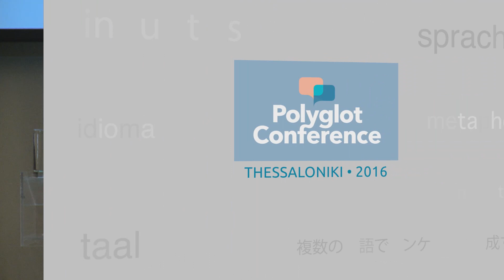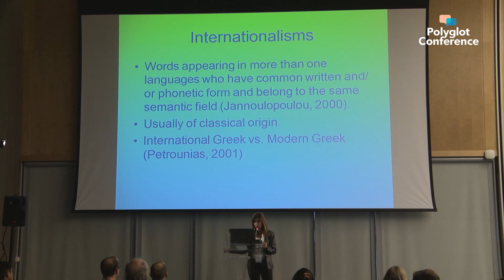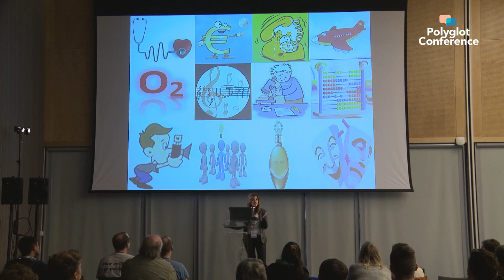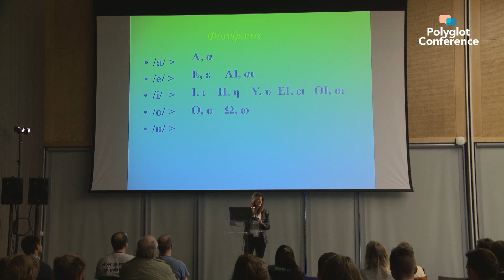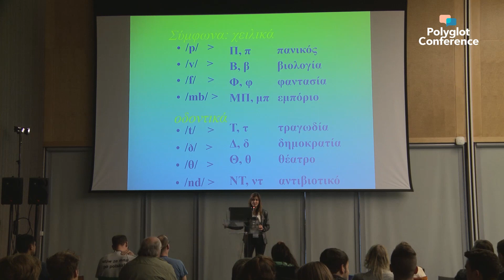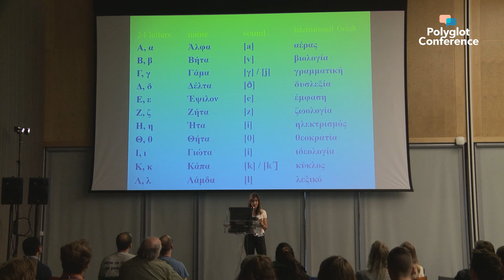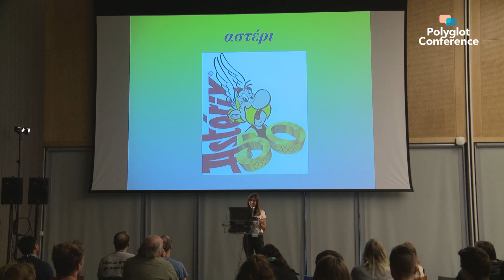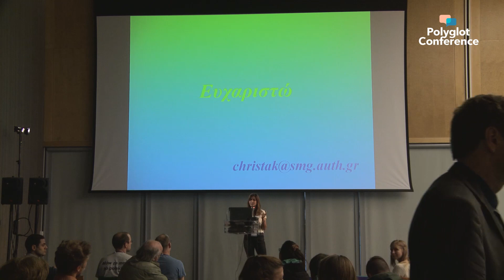Christina Takouda - Is it “all Greek” to you?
This interactive presentation addresses the challenge of delivering the first lesson of Modern Greek to people who are not familiar with the Greek alphabet and who do not have previous knowledge of ancient Greek. However, what they do have in common is a respected amount of Greek-originated words, part of our so called “common cultural knowledge”. These words belong to well-known academic domains such as mathematics, medicine, political sciences etc., but also, quite unexpectedly, to our everyday life as world citizens and thanks to marketing, as consumers.

The term “international Greek” may sound as a joke in today’s world, where Greek is spoken by a tiny part of the global population, but it can be a useful tool for polyglots or anyone who wishes to learn Modern Greek. It overcomes obstacles of meaning, it helps focus on sound and form and it encourages learners to guess, recognize, speak and write their first words in the target language.

So, are you ready to participate in a guessing game –our first lesson to foreign students in Aristotle University’s “School of Modern Greek Language”? Are you ready to admit that the Greek you know is more than you imagine and far from just old school knowledge? Let’s play and see…